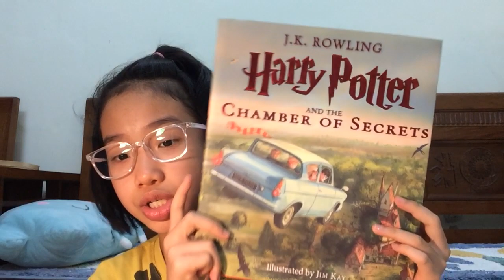Harry Potter Book 2_Chapter 7 (1)